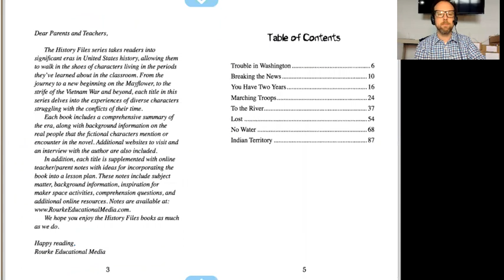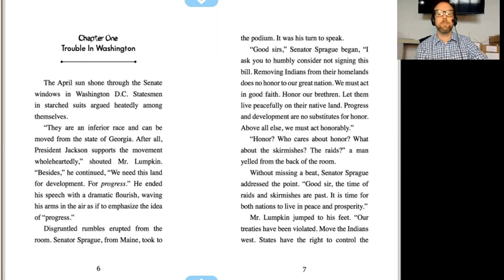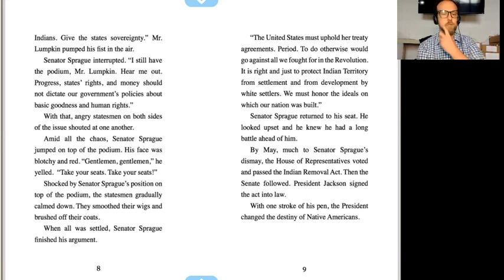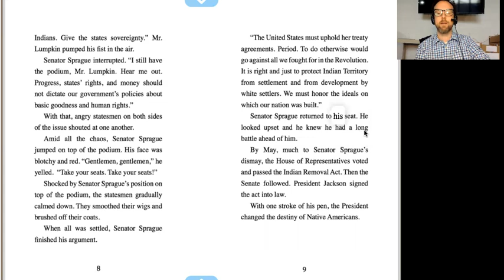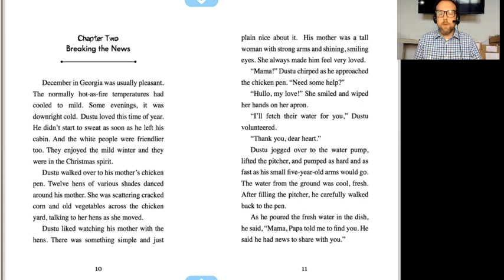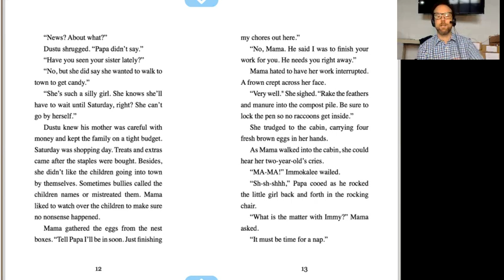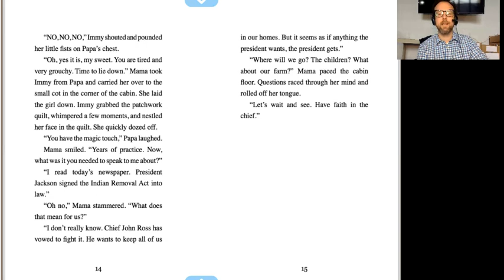A Thousand Miles Ch1-2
A read through of Chapters 1 and 2 of "A Thousand Miles" by Precious McKenzie for my class.